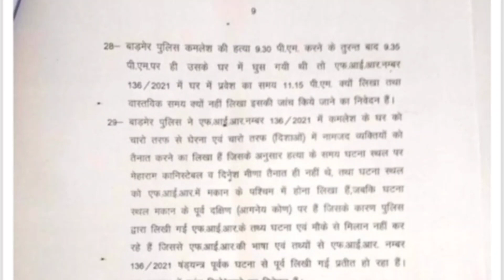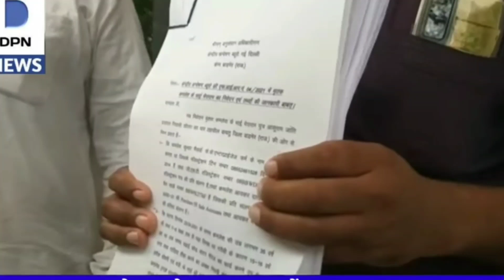कमलेश प्रजापत CBI जांच | भैराराम पत्र के संबंध में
कमलेश प्रजापत CBI जांच | भैराराम पत्र के संबंध में वायरल

kamlesh Prajapat
Kamlesh Prajapat  cbi janch video
Kamlesh Prajapat  video
kamlesh Prajapat Barmer
bheramara patr se sambandhit call